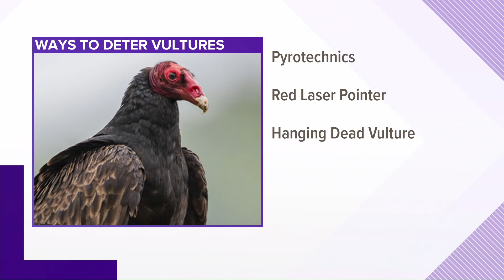Vultures taking over homes in the Midlands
Vultures are a federally protected bird so when they decide to show up, you have to be creative about how to get rid of them, Forest Acres is using noise.